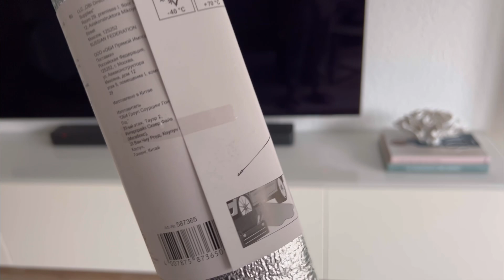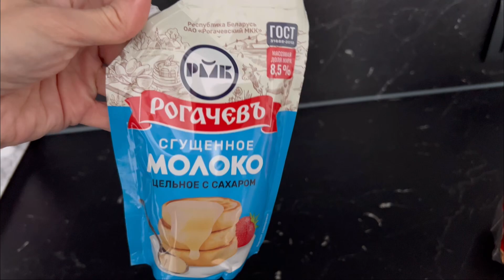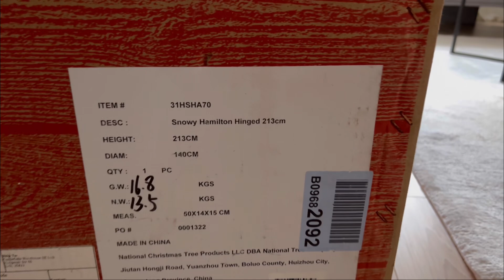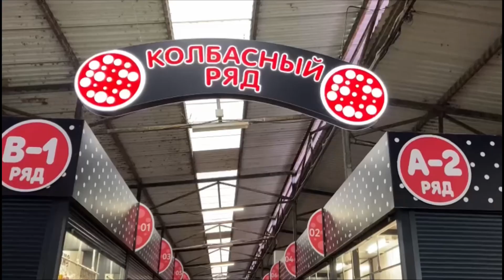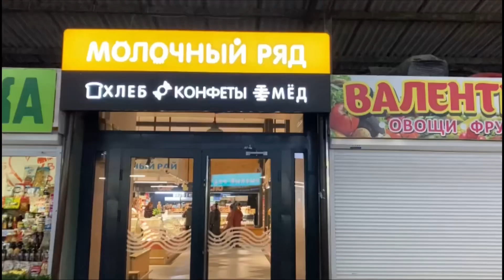VLOG🇰🇿🇩🇪✨Часть 1 / пробуем колбасу 😁/ ставим ёлку🎄✨болталка ☺️/ всем спасибо 🙏